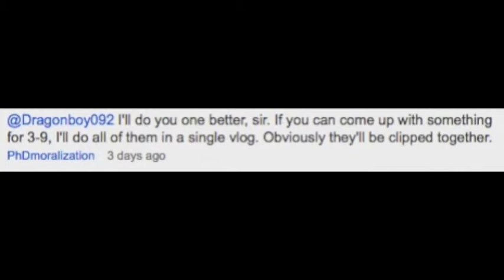Outside Vlogging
Outside vlogging list in the correct order:
1. In the Park
2. In the woods
3. In a suburban street
4. In the high street
5. At a helipad
6. In the library
7. In a café
8. In a bookshop
9. At work
10. In the supermarket

Facebook - one more 'like' and I get a tidy url...